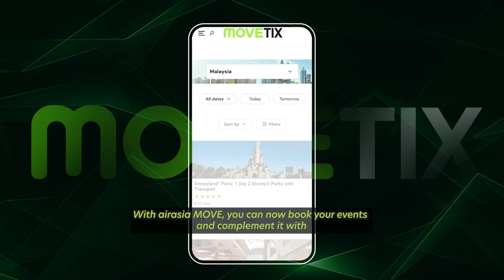AirAsia MOVE launches MOVETIX, a global ticketing platform that offers over 10K global events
airasia MOVE, we wish to end January with a bang as we launch a new product -- the MOVETIX.

MOVE TIX  is a brand new and innovative ticketing platform offering over 10,000 global events and activities complemented by flights, hotels, rides and more conveniently through one convenient app.

MOVE TIX  offers over 10,000 global events and activities
complemented by flights, hotels, rides and more conveniently through one convenient app.

Watch the video: